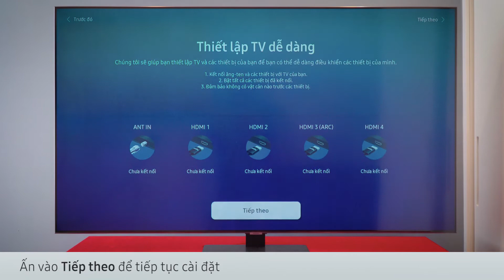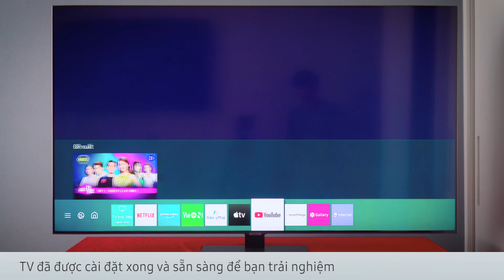Hướng dẫn cài đặt Smart TV Samsung bằng remote